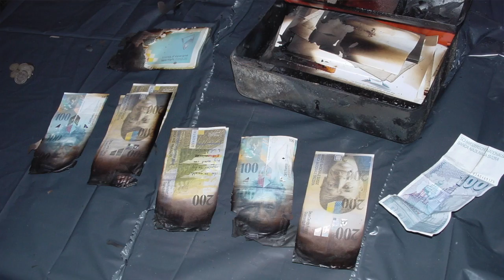[Monnaie] Quelle est la véritable définition du franc suisse CHF ?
Attention, j'ai volontairement simplifié le contenu de l'initiative monnaie pleine en disant que c'est la couverture à 100% de la monnaie des banques commerciales. Mais en fait, ce n'est pas ce que dit le texte. Le texte dit que "les comptes de trafic de paiement doivent être hors bilan..." C'est un peu plus complexe pour les néophytes, mais c'est plus juste. L'esprit est le même. Mais techniquement il y a des subtilités à comprendre.

Article à propos de la définition du CHF sur le site du collectif AAA+: